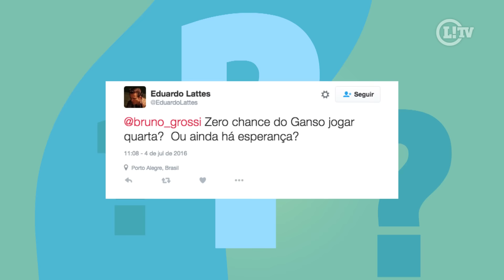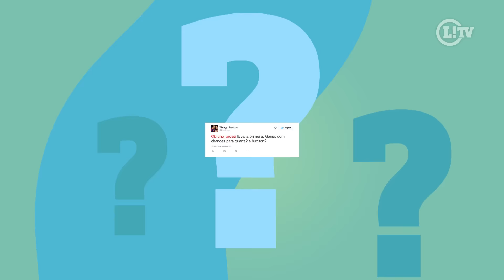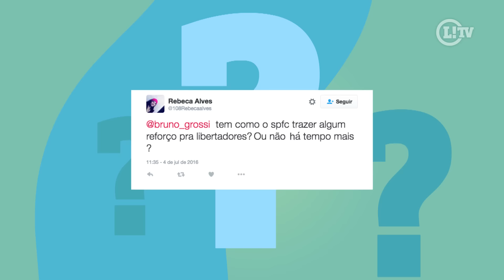Ganso joga a semifinal? L! Responde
No L! Responde, os setoristas respondem as perguntas enviadas pelos leitores através do Twitter.
Neste vídeo, o repórter Bruno Grossi fala sobre as chances de Ganso jogar a semifinal da Libertadores, quem poderia substituí-lo caso não jogue, e revela a provável escalação do São Paulo para o primeiro confronto contra o Atlético Nacional (COL), nesta quarta-feira, no Morumbi.